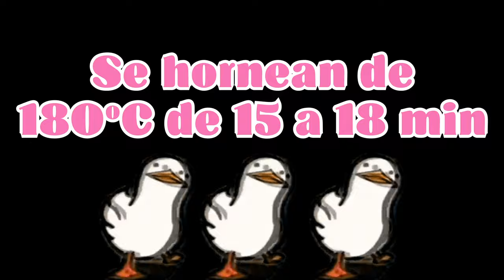American Cookies para venta ✨